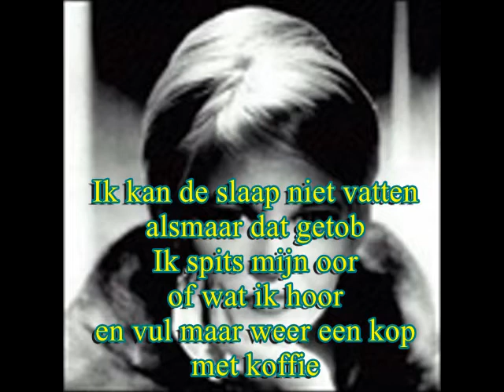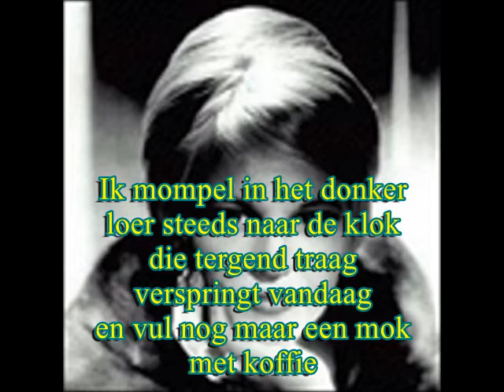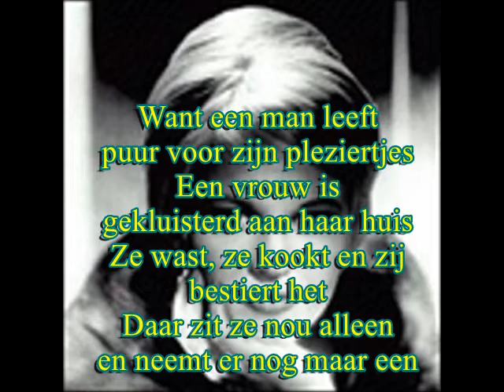Ans Bouter - Met Koffie (Black Coffee) (2017) (karaoke)